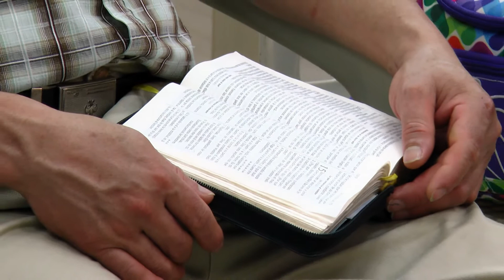Lo que verdaderamente contamina al hombre (Hno. Uzzi Pinto)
Predicaciones Bilingues.